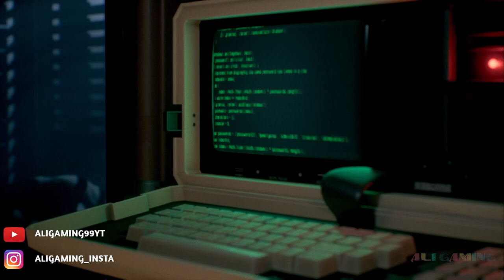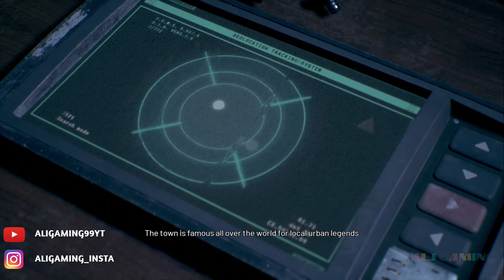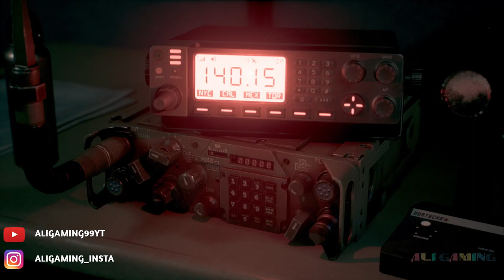DAYMARE 1994 SANDCASTLE Walkthrough Gameplay [1080P 60FPS]